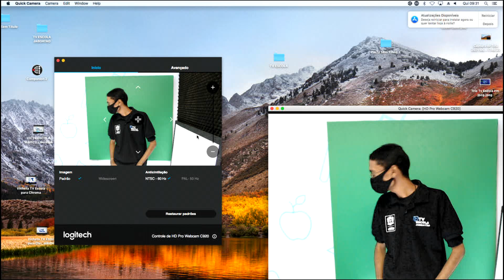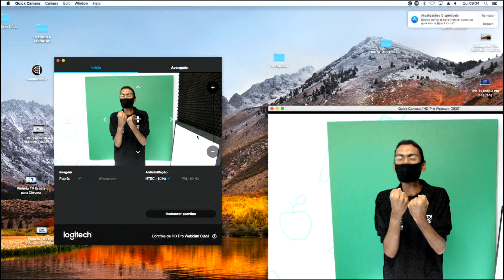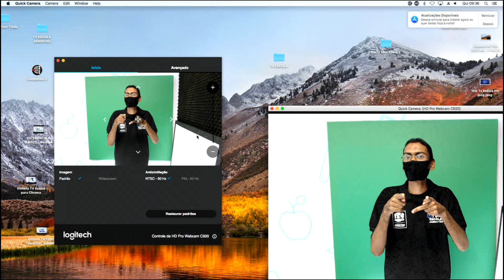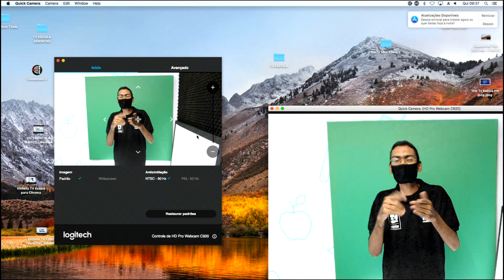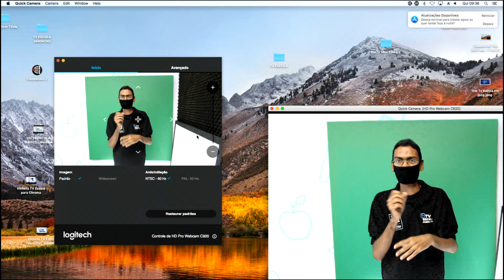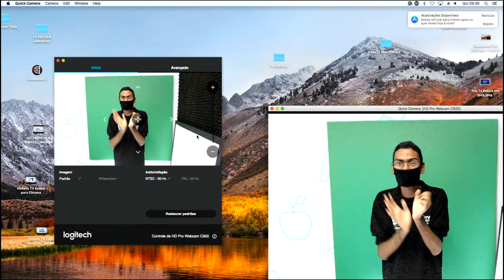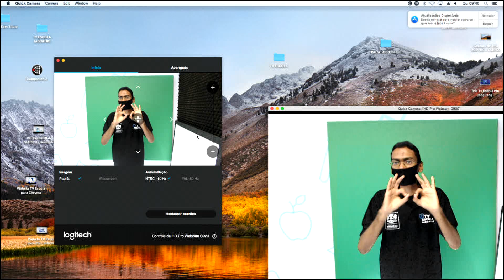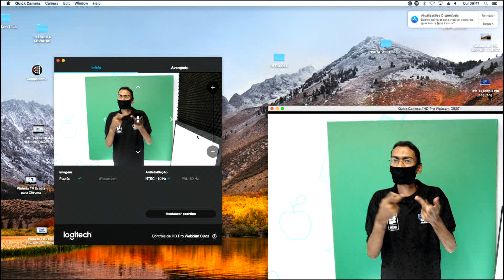TV Escola Jaboatão | EJA MOD3 HISTÓRIA | AS AÇÕES DAS PESSOAS NO TEMPO E NO ESPAÇO